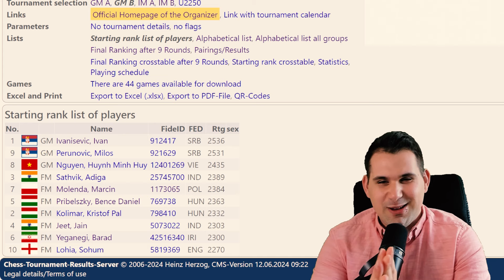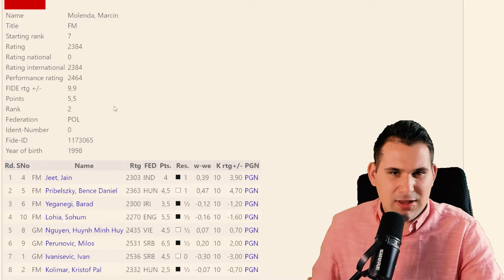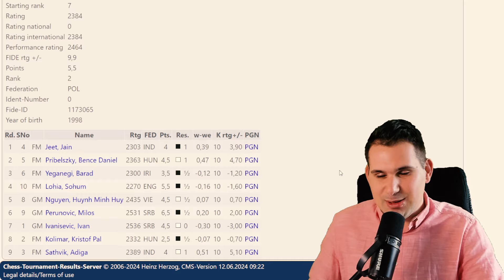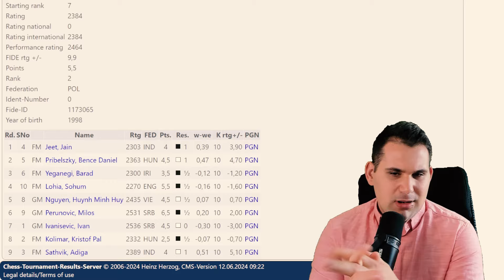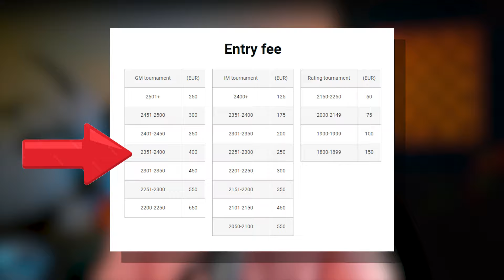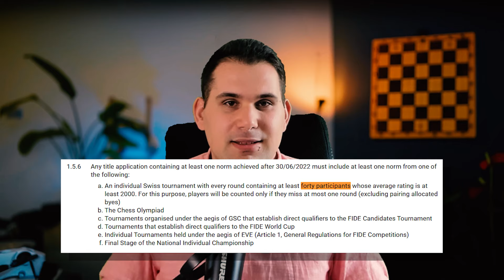Norma na Mistrza Międzynarodowego? Podusmowanie turnieju w Budapeszcie!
Udało się zgadnąć koszt turnieju? 😎
Dajcie znać w komentarzu!

Jeśli chcesz wesprzeć moją działalność, to gorąco zachęcam do zakupu konta premium na chess.com z mojego linku afiliacyjnego!

W tym materiale robię podsumowanie mojego turnieju arcymistrzowskiego w Budapeszcie. Pokazuję partie szachowe, koszty no i oczywiście informacje o normnie na mistrza międzynarodowego.